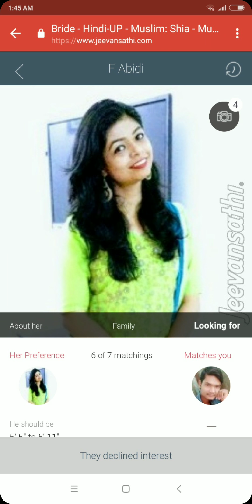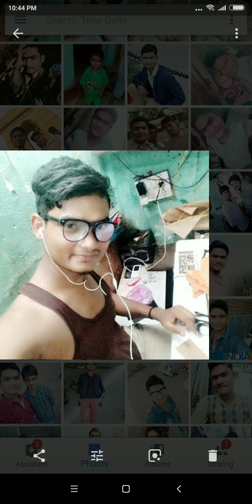Lahanga_Uthake_Jhoke_Dhura_Re_Chhawra_Khiyake_Kurkura_Re JPRajaMusic.CoM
RAJU.DLI.ROSHAN.TARA